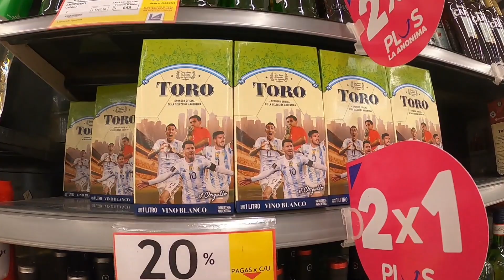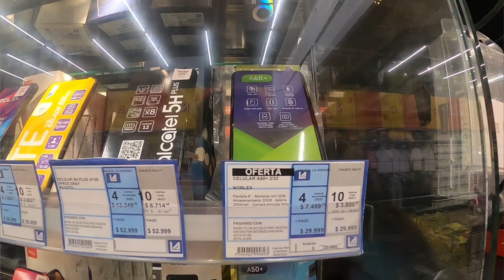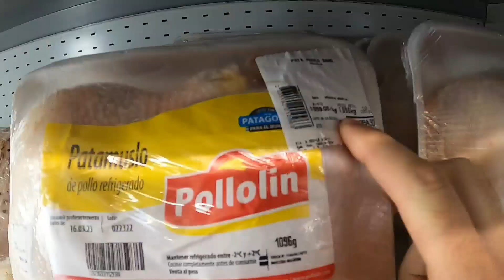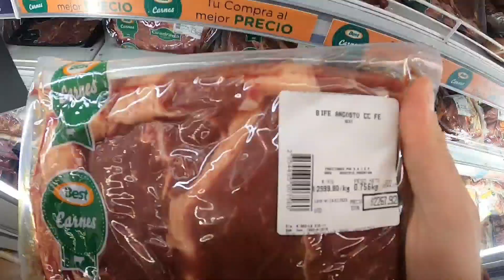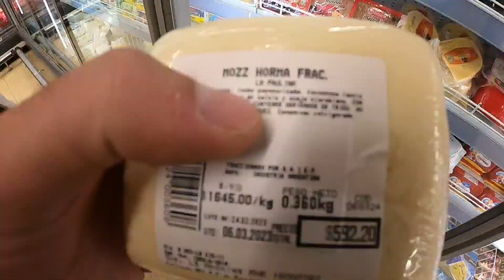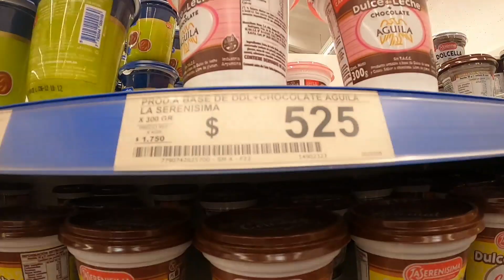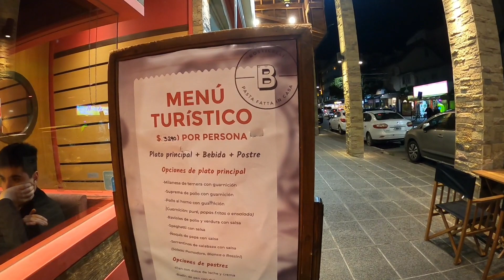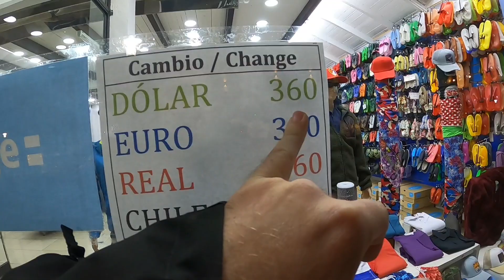OS PREÇOS NA ARGENTINA 😱 ESTÁ BARATO MESMO? - Bariloche VDB T2 Ep. 98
Acompanhe o manezinho mais de perto e caso queira ser um contribuinte, entre em contato no instagram e participe do grupo especial para assinantes!

Comprando qualquer produto na Liberbike com o link do Manezinho você me ajuda na viagem e também a trazer mais conteúdo como esse pra vocês!